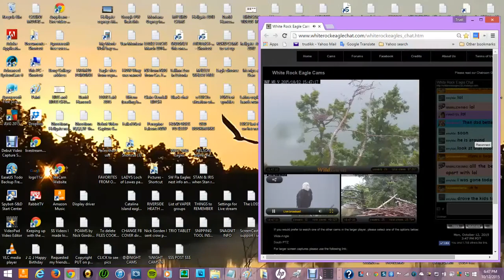White Rock eagles 10/12/2015 330pm Welcome home Ma part #2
Will they use the man-made nest? hope so
Thanks HWF and homeowner